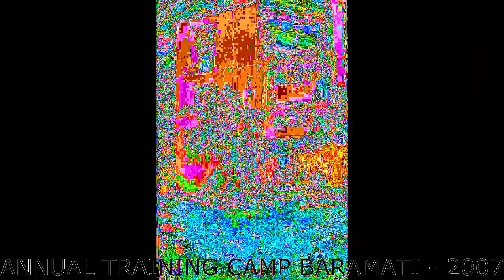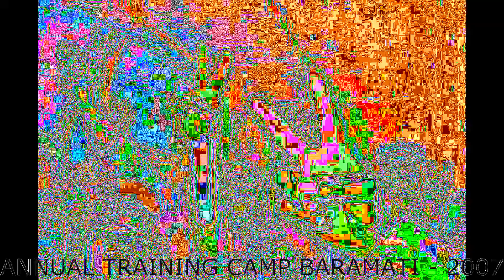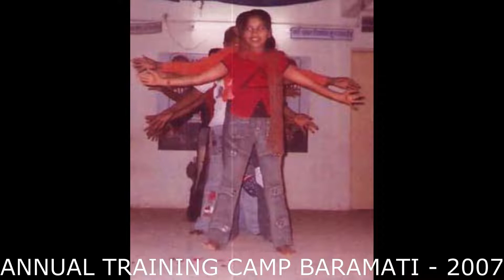Ocean Cadet Academy ATC Baramati 2007#SEA SCOUTS INDIA#